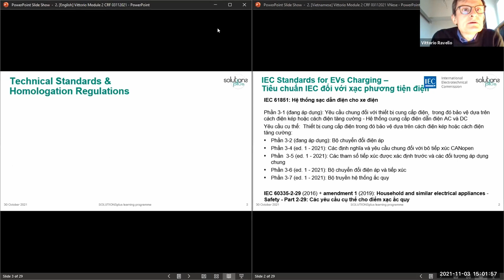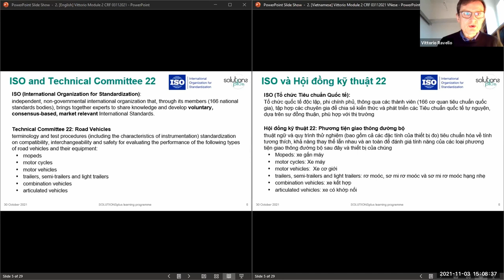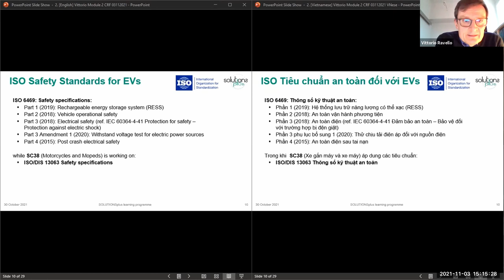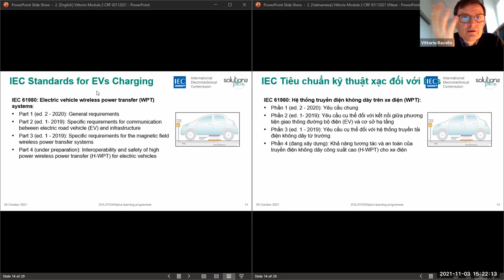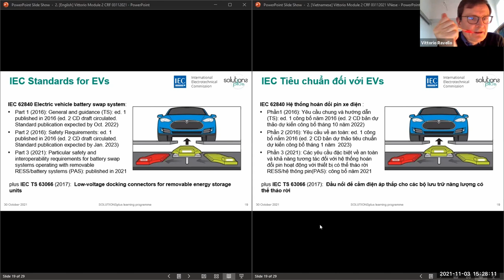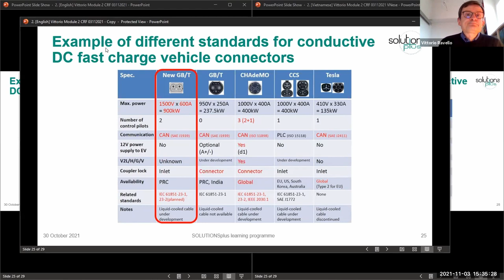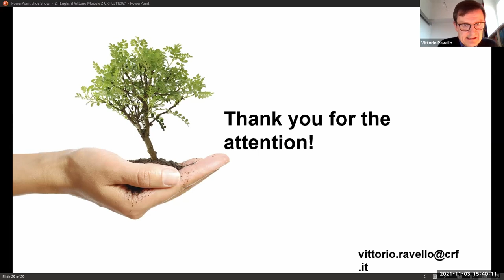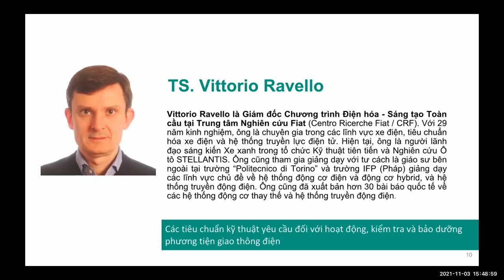Các tiêu chuẩn kỹ thuật yêu cầu đối với hoạt động, kiểm tra và bảo dưỡng phương tiện giao thông điện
Vittorio Ravello là Giám đốc Chương trình Điện hóa - Sáng tạo Toàn cầu tại Trung tâm Nghiên cứu Fiat (Centro Ricerche Fiat / CRF). Với 29 năm kinh nghiệm, ông là chuyên gia trong các lĩnh vực xe điện, tiêu chuẩn hóa xe điện và hệ thống truyền lực điện tử. Hiện tại, ông là người lãnh đạo sáng kiến Xe xanh trong tổ chức Kỹ thuật tiên tiến và Nghiên cứu Ô tô STELLANTIS. Ông cũng tham gia giảng dạy với tư cách là giáo sư bên ngoài tại trường “Politecnico di Torino” và trường IFP (Pháp) giảng dạy các lĩnh vực chủ đề về hệ thống động cơ điện và động cơ hybrid, và hệ thống truyền động điện. Ông cũng đã xuất bản hơn 30 bài báo quốc tế về các hệ thống động cơ thay thế và hệ thống truyền động điện.